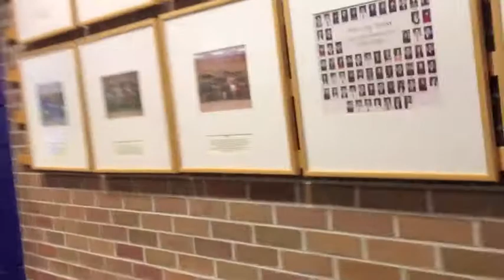Hillel Day School Class of 1992 Reunion Promo